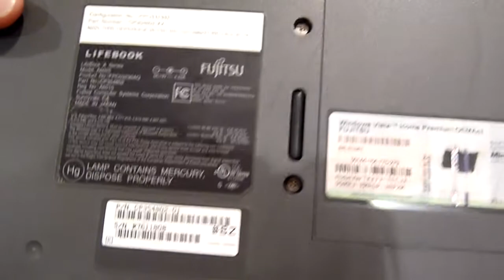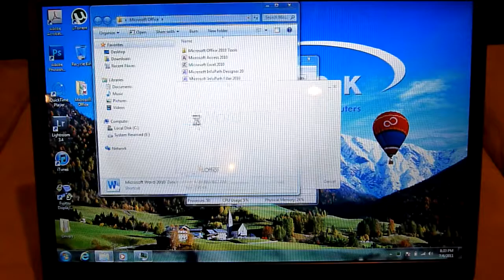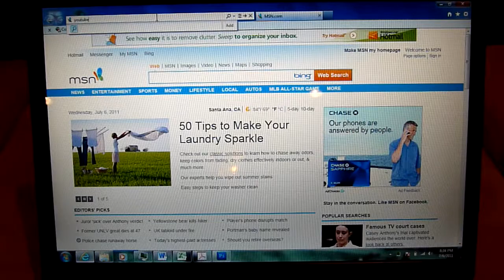Fujitsu Lifebook, 15.4", 4GB Ram, 250 GB, Bluetooth, Wi-Fi, DVD-RW